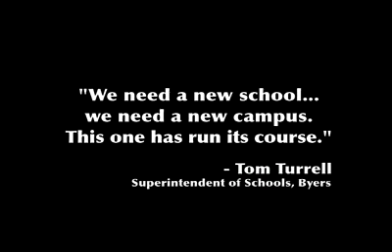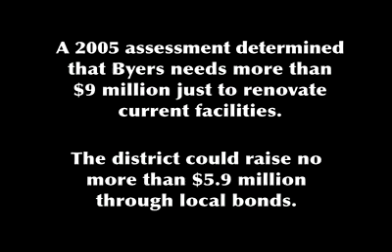School Conditions in Byers, CO